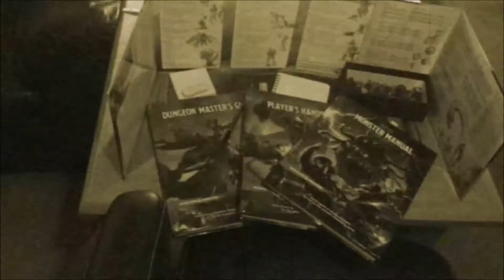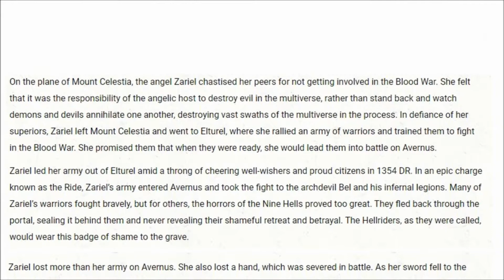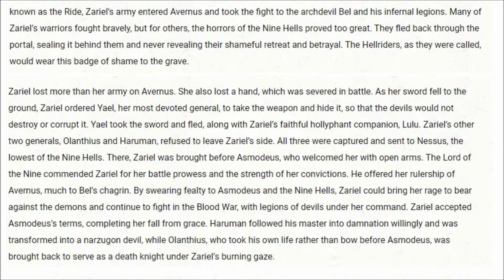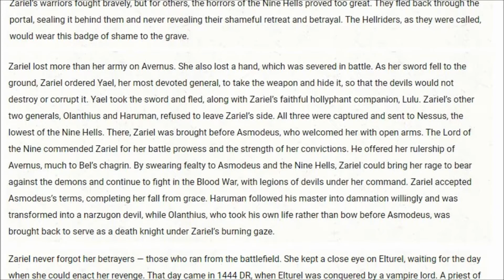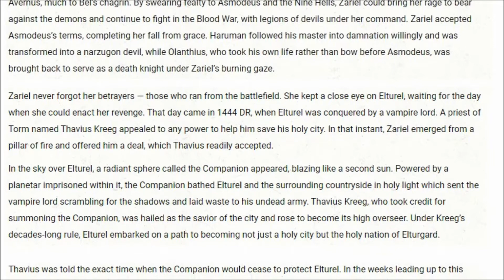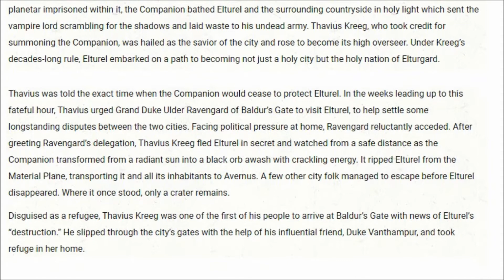Descent into Avernus. (Beyond the Screen. A Review)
What do you get when you mix the tail of a fallen angel,  Betrayal, Mad Max and D&D?  Good question.  Join me as I dive into hell in this review for Descent into Avernus for D&D 5th edition.